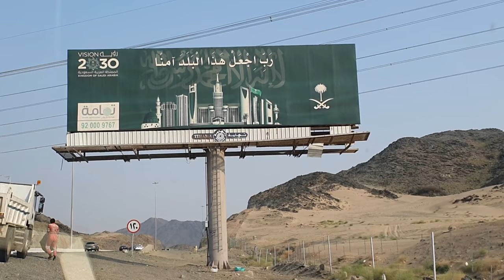ТОИФ ШАХРИ ГУЛДАН МИСК ОЛИШИНИ БИЛАСИЗМИ?